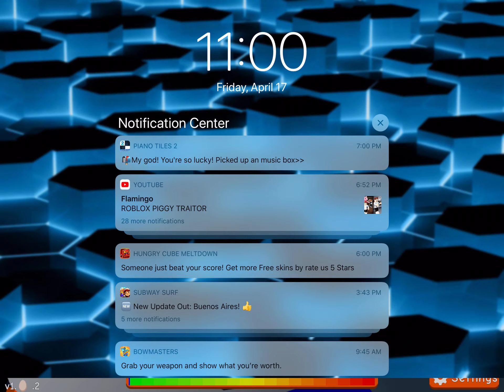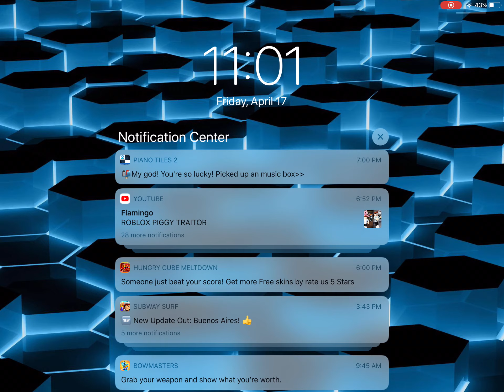Bubblegum simulator like for part 2